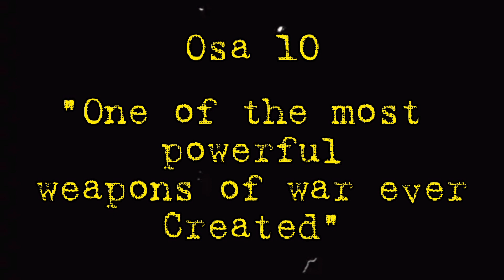Pointtaa ja Klikkaa Pelaa! FTL osa 10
Faster than Lightin pelaaminen jatkuu. Tällä kertaa selviää, millaista musiikkia Mantisit kuuntelevat. Samalla pohditaan, mikä on yksi maailmankaikkeuden tehokkaimmista aseista? Onko se mahdollisesti ystävät jota saimme matkan varrella? Voiko verenhimoisen miehistön kujanjuoksua pysäyttää?

Mukana studiossa Esa Wiik. Pointtaa ja Klikkaa discordin puolella Schwerbelastung, Jrk, Lantatussu, Grummar, Nonkind, Terppae, Seteh ja Chipmonk.